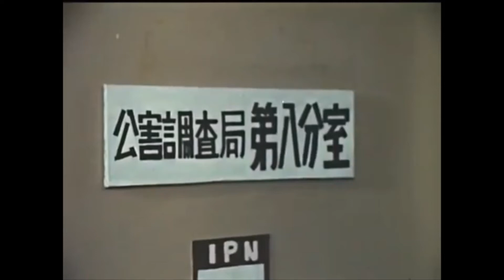ハクション大魔王や喪黒福造の吹き替えでお馴染みの大平透さんが役者としてスペクトルマンに出演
スペクトルマン1話の一コマです。